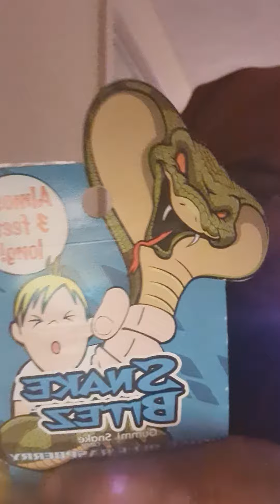🐍SNAKEBITEZ Gummi Snake CANDY BITING BLUE RASPBERRY Almost 3 feet